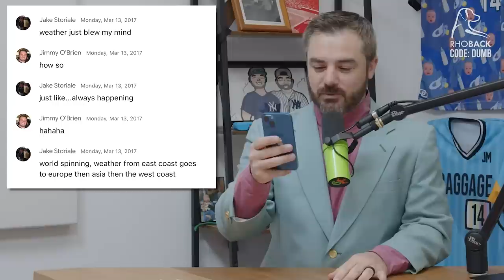Couple's baseball kiss goes on too long & Joe Maddon's Mohawk | Weekly Dumb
Jomboy Media
Midtown Station